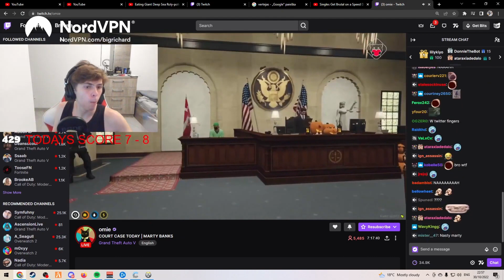GG Richard on Getting Unbanned On NoPixel GTA RP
please! It Helps out a lot ❤️